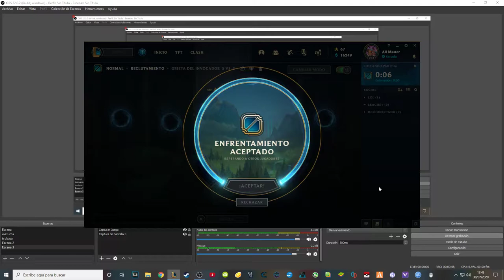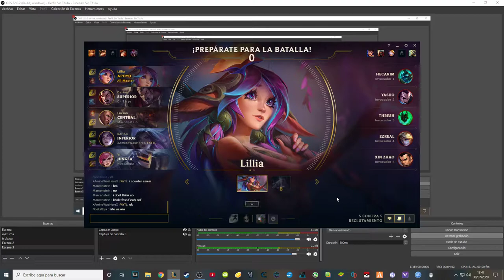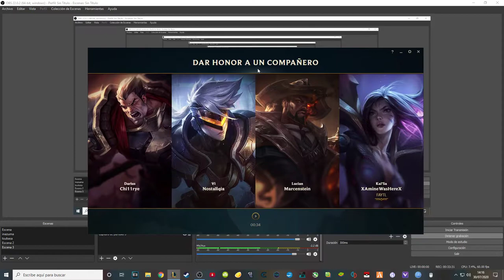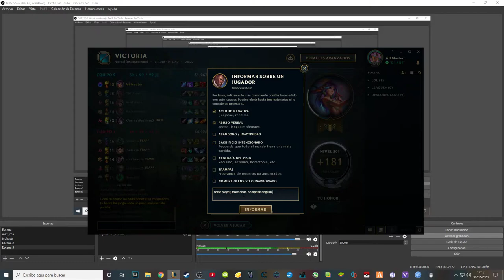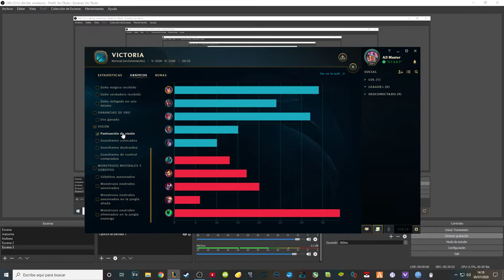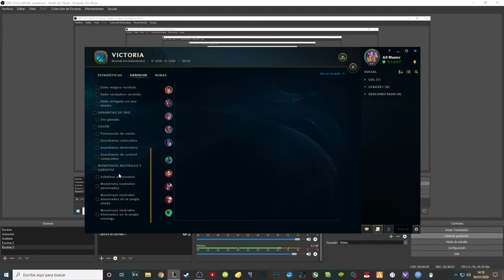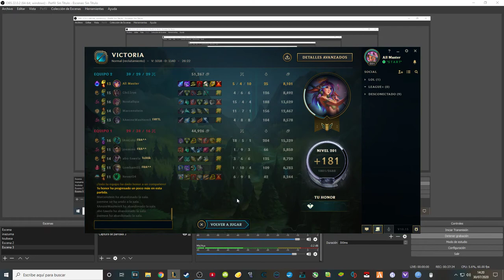LILLIA SUPPORT.. ¿DEMASIADO TROLL o ES VIABLE? (build daño)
Se que no es la gran cosa, pero espero que os guste.